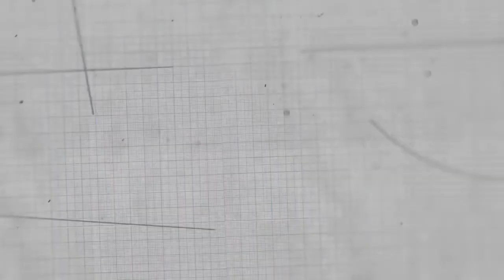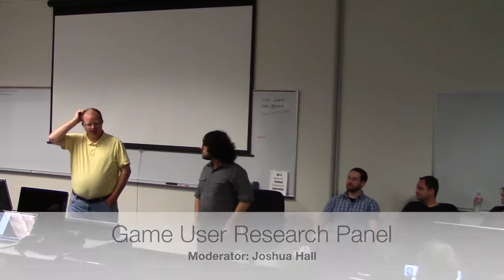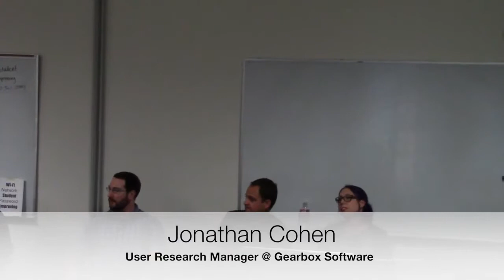Game Research User Panel by Johsua Hall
Before becoming a UX researcher in the Sabre Human Factors Center, Joshua Hall was a Play Test Analyst for Gearbox Software, a major video game development company located in DFW. The game he worked on, Borderlands 2, would end up being named Game of the Year in 2012 and would become the most successful game from producer 2K Games. Using his connections in the gaming industry, Joshua is assembling a team of experts to talk about the latest trends in games user research, gaming, and gamification.

Our panelists for this event are:

Stephanie Puri – External Usability Manager at id Software, formerly Focus Test Department Manager at Gearbox Software

Jonathan Cohen – User Research Manager at Gearbox Software, formerly Research Psychologist at the US Army

Matt Streit – Lecturer at The Guildhall at SMU, formerly Usability Manager at THQ